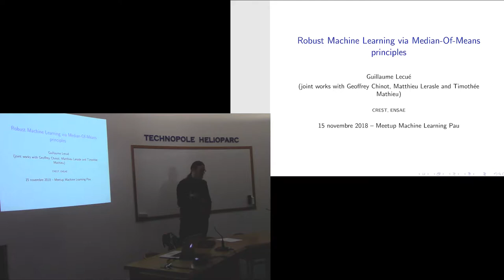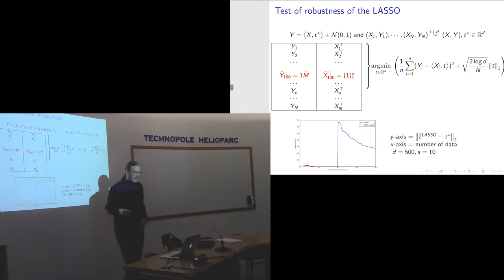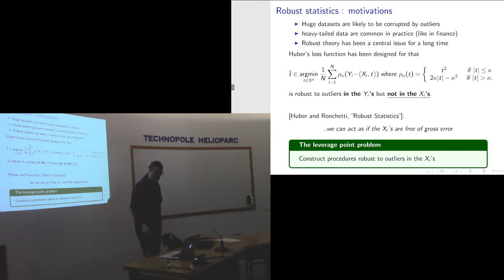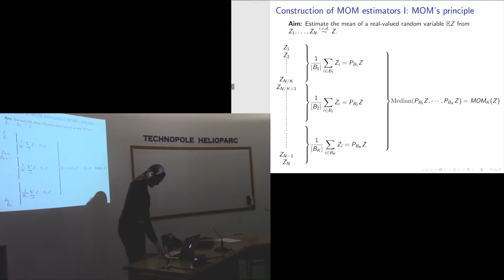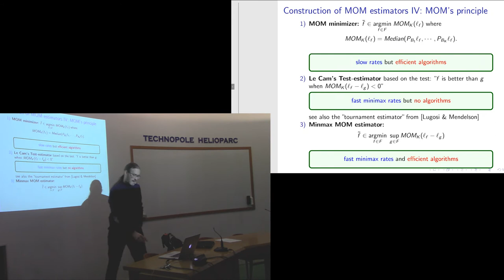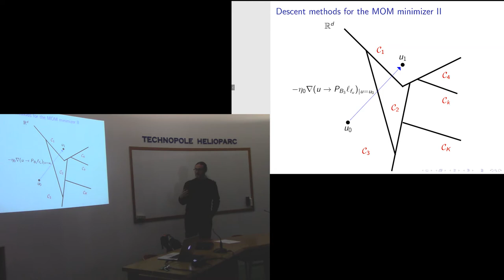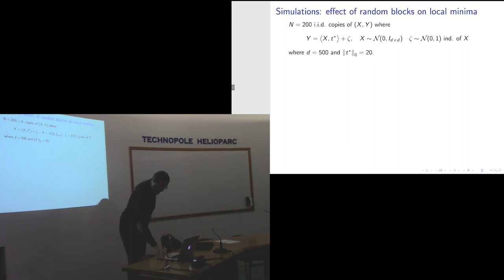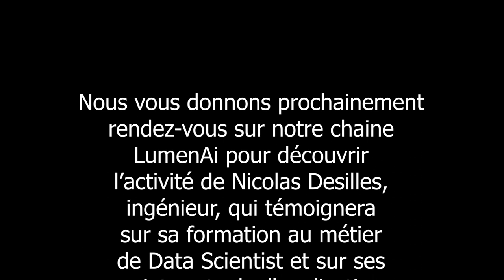Meetup n°3 || Guillaume Lecué - Robust Machine Learning via MOM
Pour cette séance, rendez-vous pour l'exposé de Guillaume Lecué, chercheur au CNRS et membre du CREST, laboratoire de statistique. Dans cet exposé, Guillaume nous introduira une nouvelle technique en Machine Learning pour construire des algorithmes robustes aux 'outliers', ou données aberrantes. Il abordera ensuite les nombreuses applications possibles dans un contexte de classification ou d'estimation de distribution de probabilités !

Title: Robust machine learning via median-of-means: theory and algorithms

Abstract:
The talk aims to construct procedures and algorithms that are robust to outliers. The Median-of-means (MOM) principle is the key tool to our approach.

We introduce min-max MOM estimators and show that they achieve sub-Gaussian deviation bounds both in small and high-dimensional least-squares regression. In particular, these estimators are efficient under moments assumptions on data that may have been corrupted by outliers. Besides these theoretical guarantees, the definition of min-max MOM estimators suggests simple and systematic modifications of standard algorithms used to approximate least-squares estimators and their regularized versions. As a proof of concept, we perform an extensive simulation study of these algorithms for robust versions of the lasso.

We also show that if one combines MOM principle with convex and Lipschitz loss functions, then one can obtain statistical bounds (such as estimation and sharp oracle inequalities) which holds with exponentially large probability without any stochastic assumption. We, therefore, derive robust versions of classical procedures such as logistic LASSO, quantile regression, Huber regression kernel methods, and there associated robust algorithms.